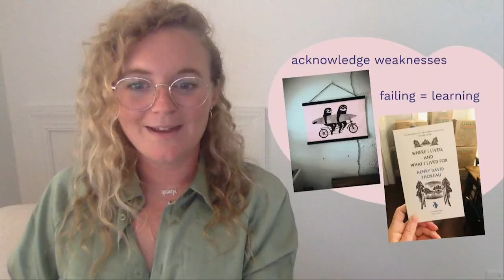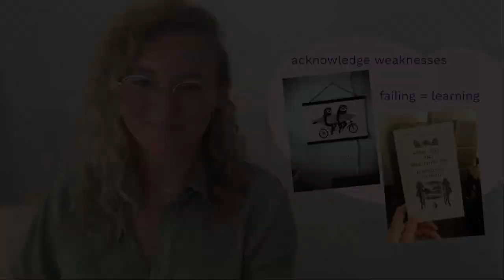Remote Working Without Zoom Fatigue - Molly Baker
Molly Baker is Founder & CEO at Indie Consulting.